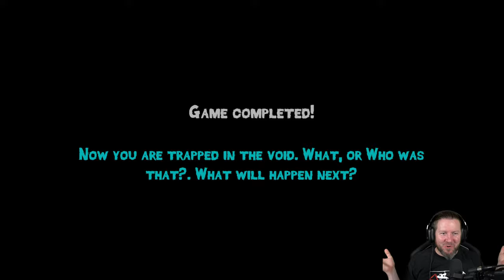Die Rückkehr in die HÖLLE | ESCAPE THE AYUWOKI: The Summoning | Full DLC | Indie Horror Game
In vier neuen, abendfüllenden Kapiteln spielst du die Rolle von Alexa, einer weiteren Überlebenden der von der Sekte begangenen Rituale.
Fliehen Sie vor neuen Feinden und stellen Sie sich verschiedenen Szenarien, während Sie versuchen, diesem neuen Albtraum zu entkommen.

▪ TITEL: ESCAPE THE AYUWOKI: The Summoning
▪ PLATTFORM: PC
▪ GENRE: Survival Horror | Indie-Horror
▪ RELEASE: 2020
▪ STUDIO: DeadlyCrow Games
▪ PUBLISHER: DeadlyCrow Games
▪ Der Entwickler beschreibt die Inhalte wie folgt:

This videogame contains scenes of murder, blood, gore, loud noises, loud screaming, scary monsters and creatures, mutilation, jumpscares and flashing lights.